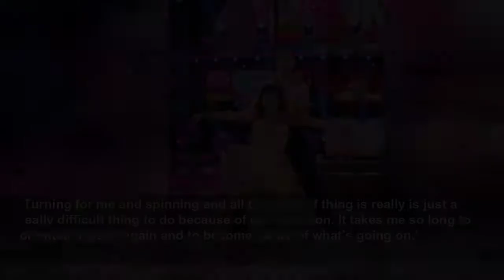Strictly's Graziano Di Prima gives Kym Marsh sweet kiss on cheek before rehearsal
The pair are getting ready for Movie Week.
Metro
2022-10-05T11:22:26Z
Kym, 46, and Graziano, 28, rocked similar training outfits, with Kym wearing a khaki jumper and leggings and Graziano wearing a leather jacket and a grey t-shirt.
Before they headed to rehearsal on Wednesday, the pair looked to be in deep conversation before the 28-year-old dancer gave Kym a supportive peck on the cheek.
Kym impressed judges Craig Revel Horwood, Shirley Ballas, Motsi Mabuse and Anton Du Beke with a beautiful Viennese Waltz to Runaway by The Corrs.
The panel scored 27 out of 40 for the performance.
‘It was funny because I think I was more nervous in the dress rehearsal than I was on the actual day. It was really weird,’ she told
Graziano admitted: ‘It’s such a big thing, Strictly. But not just that we opened the show – that is something we’ll never forget. You’re not opening the show that night, you’re opening the season.’
Singer Kym also nearly threw up after struggling with her latest ballroom routine.
‘The dance we’re doing has so much spinning in it and I have visual vertigo,’ she added.
‘I had an inner ear problem five years ago and it left me with visual vertigo, so for me spinning is really awful.
‘On the first day of practice, Graziano nearly got thrown up on. I didn’t say anything or tell you. But there was one moment…
‘Turning for me and spinning and all that kind of thing is really is just a really difficult thing to do because of my condition. It takes me so long to orientate myself again and to become aware of what’s going on.’